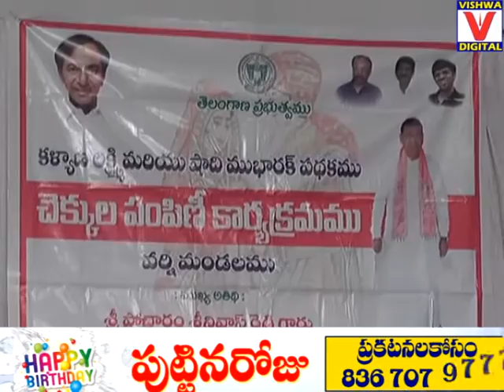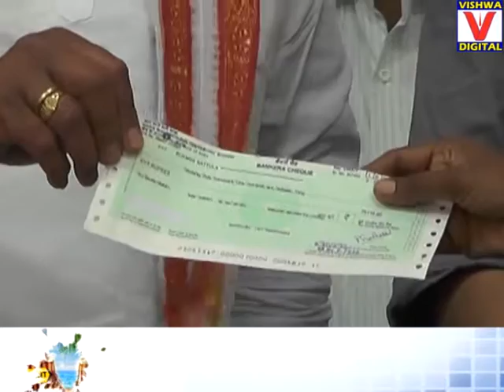pocharam srinivas reddy programe 01-06-2018